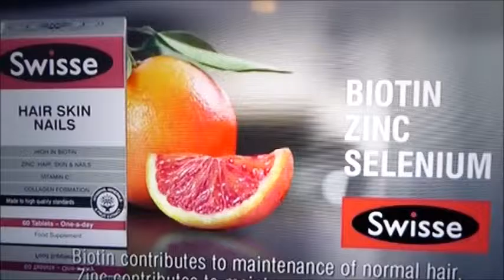bob martin tablets.